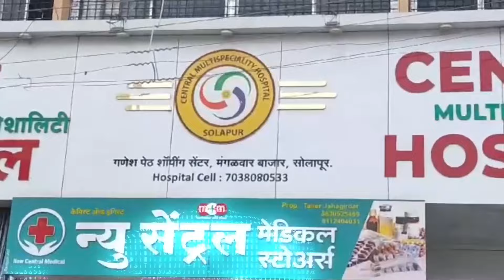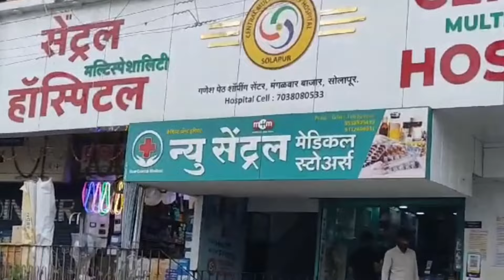दोन दिवसात 2 आत्महत्या ; कर्जबाजारीपणाला कंटाळून संपवले जीवन..!